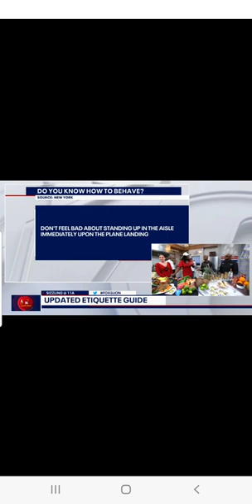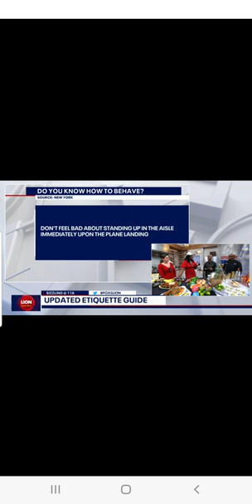Damon Williams on Like it or Not DC TV show